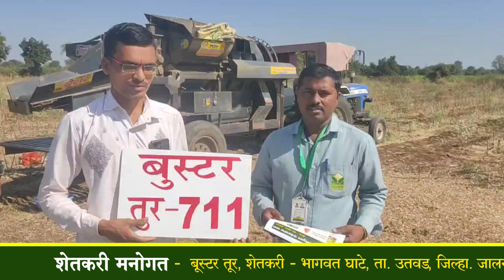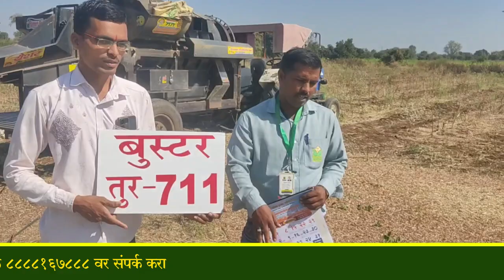शेतकरी मनोगत - बूस्टर तूर